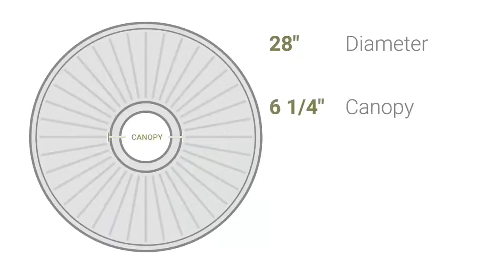Ekena Millwork CM28ST 28"OD x 2 3/4"P Stockport Ceiling Medallion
Ekena Millwork CM28ST 28"OD x 2 3/4"P Stockport Ceiling Medallion (Fits Canopies up to 6 1/4")